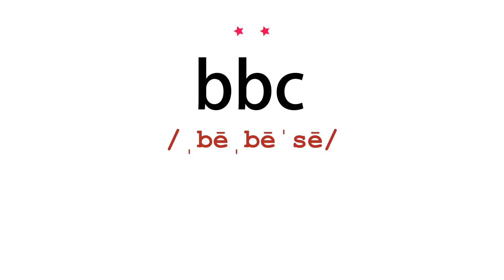How to pronounce bbc - Vocab Today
The pronunciation of the word bbc in Amercian accent is demonstrated in this video. If the word is from another language, such as brand name, it will be pronounced in its original language. Based on the word frequency, this is of 2 stars difficulty.

The word bbc has the following meanings:
1. (abbreviation)
Definition : short for British Broadcasting Corporation